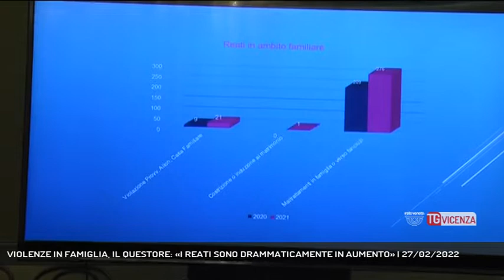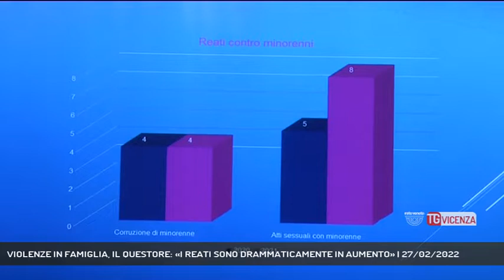VIOLENZE IN FAMIGLIA, IL QUESTORE: «I REATI SONO DRAMMATICAMENTE IN AUMENTO» | 27/02/2022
TG Vicenza 27/02/2022 - VICENZA - I numeri delle violenze di genere e dei femminici sono in crescita. Per contrastare il fenomeno le istituzioni fanno Rete.  || Stop alla violenza di genere e ai femminicidi che sono in aumento anche nella nostra provincia. La Regione Veneto ha appena sottoscritto un protocollo tra le diverse autorità, enti ed associazioni per fare Rete ed essere più efficaci. Un documento simile, che si ispira a quello stipulato a Vicenza quindici giorni fa, ma siglato dai rappresentanti regionali degli stessi enti. A Vicenza era necessario dare un segnale. Ad inquadrare la situazione il Questore Paolo Sartori che aveva presentato i dati tra il 2020 e il 2021 confermando la tendenza generale in crescita dei reati. Non solo i più eclatanti come i cinque femminicidi in più in un anno. Praticamente azzerati invece i casi di violenza sessuali di gruppo, in calo anche le violenze sessuali e quelle aggravate. Sarebbero in diminuzione anche i casi di stalking: da 715 a 634. Per contrastare le violenze, fondamentale sarà l’introduzione del protocollo di rete appena sottoscritto in Provincia. Una sinergia tra enti che mira a fare luce sulla reale entità dei fenomeni, incoraggiando le vittime a presentare denuncia. Il quadro della situazione infatti resta acora troppo opaco. - Intervistati PAOLO SARTORI (QUESTORE DI VICENZA) (Servizio di Daniele Garbin) - Segui Rete Veneta anche sul digitale terrestre! Visita il sito